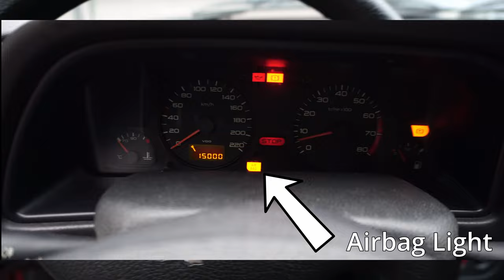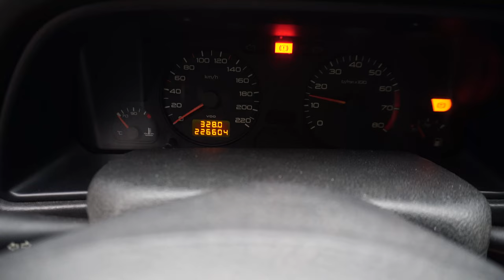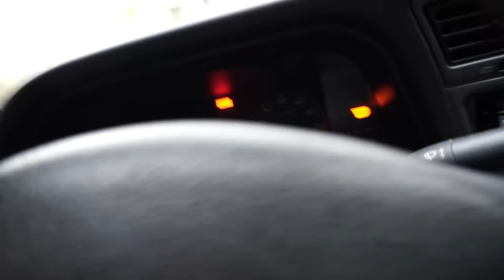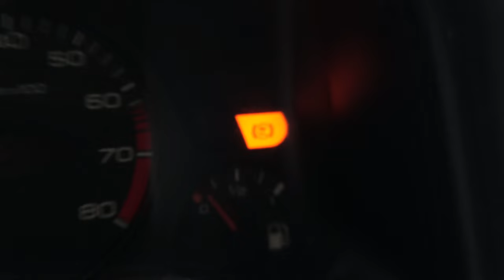The AirBag Light - Peugeot 306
These cars, keep throwing Light to the dashboard for some unknown reason. Some what annoying but understable, so join on me as diagnose the issue, and then fix it.

Music credits are end of each of my videos. Usually. If there is a problem, be in touch. Thx to you music creators there is something to be created.